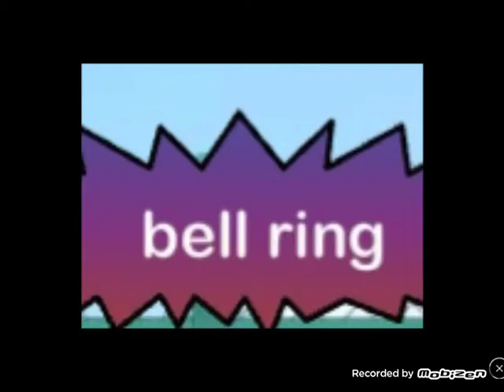Online friends Part 5 "Do we know each other"